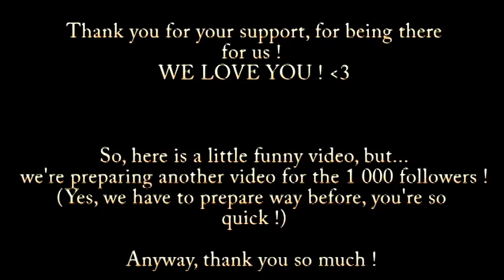[PJO] Demigods singing Disney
We had no choice, remove the video, or let the video unavalaible in 207 countries ! We will try to find another way to fix it, but for the moment, we have to apologize for the long silence on the main part of the vid.  Thank you guys ! LOVE YOU ! ♥ - Tora and Koe

And here's our next video guys !
Thank you so much to our 100+ followers on youtube and our 650+ followers on tumblr ! We've done this video specially for all you Percico fans ! Get ready for some fan service ! ;D

So, we've basically got this idea while discussing Nico being such a disney princess... And then automatically, we came to associate other characters with disney songs... So here's our Disney Crack video XD Hope you like it !

This time, other than Percy and Nico, we've added two surprise characters... ;D

With love, from Tora and Koe !